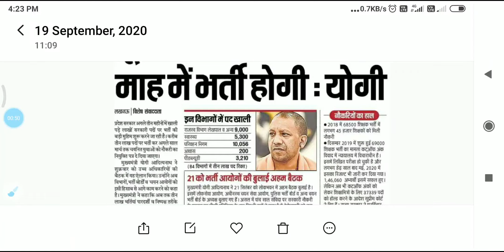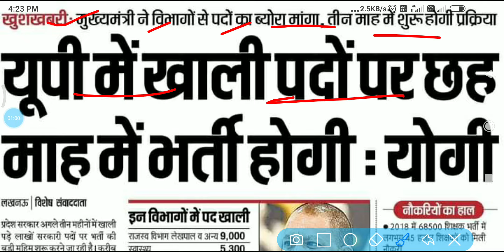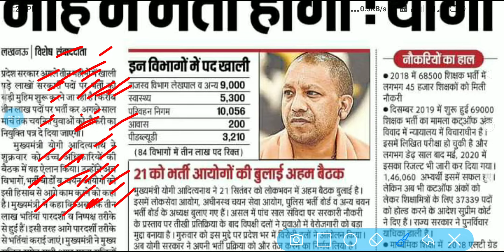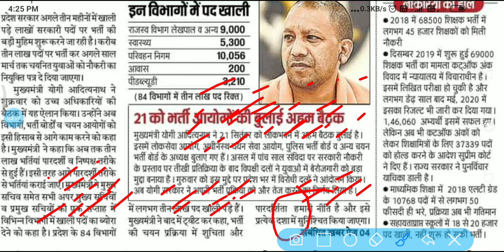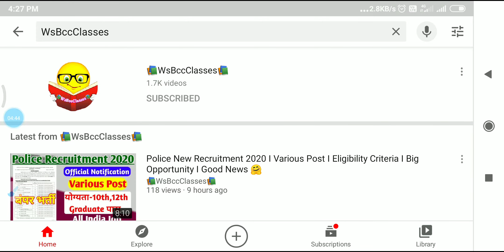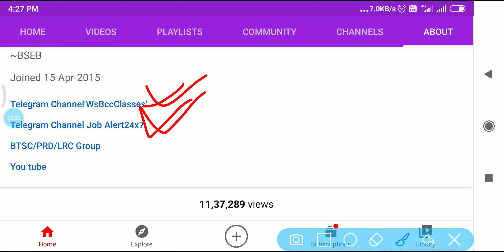UP New Recruitment 2020 II Post-3,00,000 I Upcoming job I 84 विभाग में बंपर भर्ती I Good News 🤗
👉About this Video:- UP New Recruitment 2020 II Post-3,00,000 I Upcoming job I 84 विभाग में बंपर भर्ती I Good News 🤗